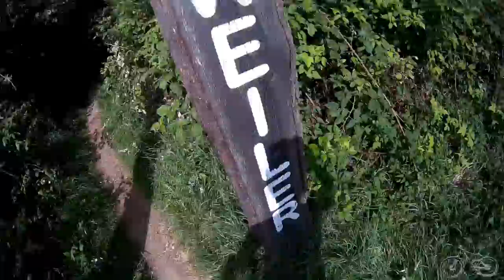Flowtrail Ottweiler 2016 MTB Tour | MTBTravelGirl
Flowtrail Ottweiler im Saarland bei perfektem Wetter. Der Flowtrail hat eine rote, blaue und schwarze Line. Die schwarze Line hatte ziemlich große Jumps und einen Wallride, daher sind wir nur die blaue und rote gefahren. Obwohl wir unsere Handschuhe vergessen haben, hatten wir mit unseren Mountainbikes jede Menge Spass. Shuttlebusse fahren leider nur am Wochenende.

If you have any question or you would like to ride with me?

► Objektiv 12-60
► Objektiv 25 mm
► SD Card 64 GB
► Gorilla Pod
► Kamera Akkus
► Ladegerät Akkus

► Gopro Akkus/Ladegerät
► Gopro Rahmenhalterung
► SD Card 64 GB micro
► Klickfix Halterung
► Gopro Zubehör
► Helm Halterung Verlängerung

► Enduro Helm
► Knie Protektor
► Dynamik Kettenöl
► Squirt Kettenwachs

▬ Mein Bikepacking Equipment ▬▬▬▬▬▬▬▬▬▬▬▬▬

► Seat Pack
► Handle Bar Roll
► Klick Bottle Halterung
► Pocket Blanket
► Schlafsack Inlett

▬ Arbeits Werkzeug Youtube ▬▬▬▬▬▬▬▬▬▬▬▬▬

► Thumbnails erstellen: Gimp